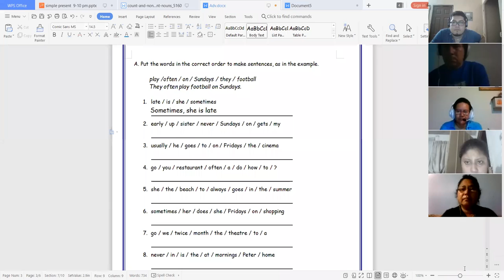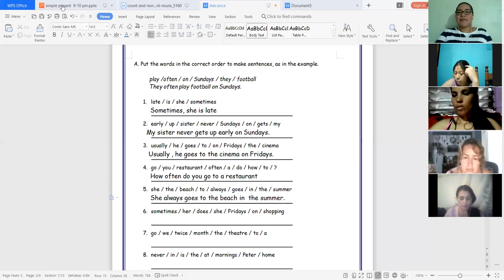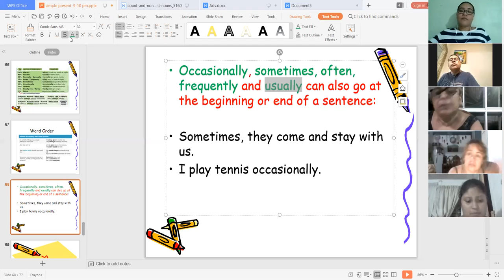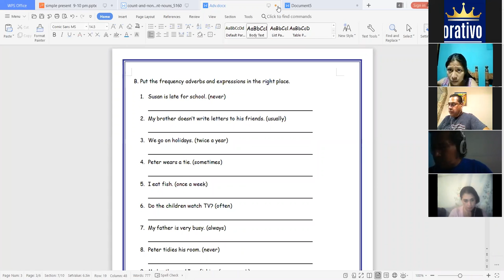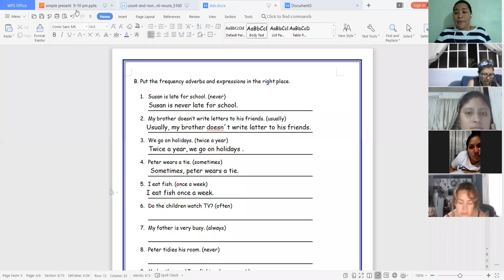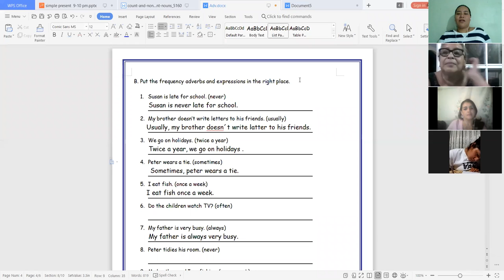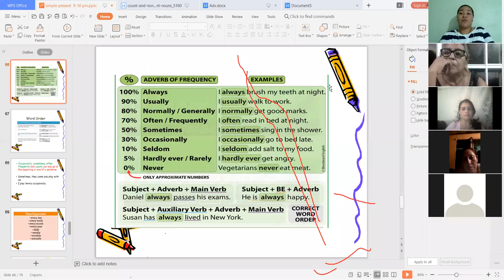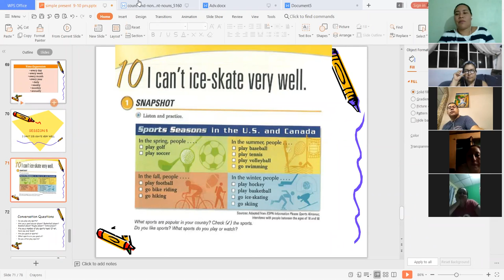Ingles Corporativo-Class 12 Adverbs of Frequency and time